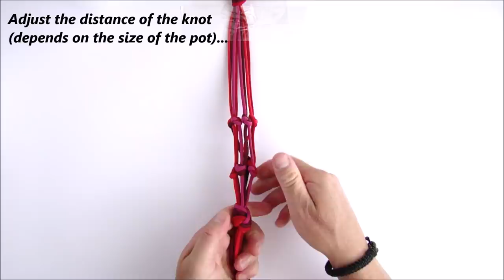How to Make the Simplest Paracord/Macrame Planters- DIY Plant Hanger-CbyS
Make the Simplest Paracord/Macrame Planters - DIY Plant Hanger

Simple project with our lovely Plant. Try with this easy to make Plant Hanger by using any kind of paracord.

List of the material used from @paracord.eu